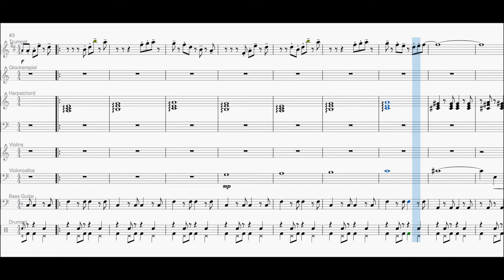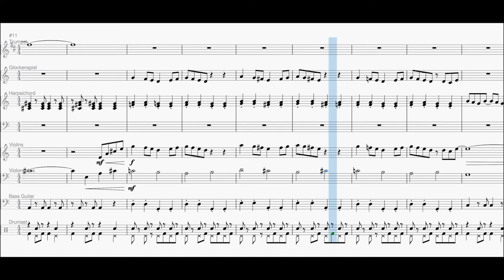Kazumi Totaka - Shampoodle [sheet music transcription]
transcription of Shampoodle music (from Animal Crossing: Wild World, City Folk, and New Leaf) by Kazumi Totaka